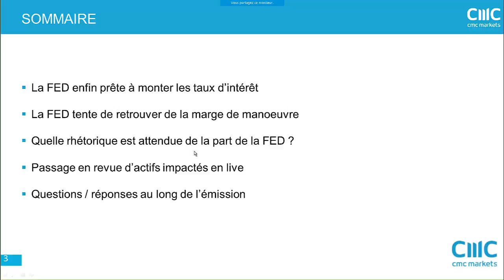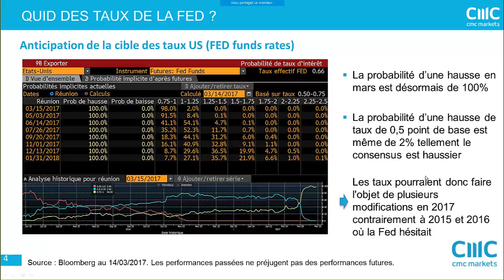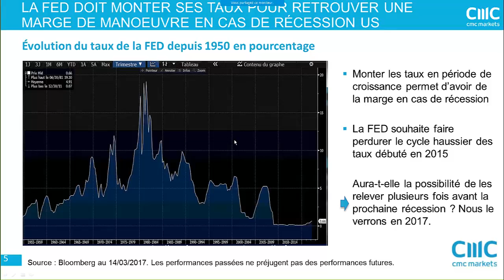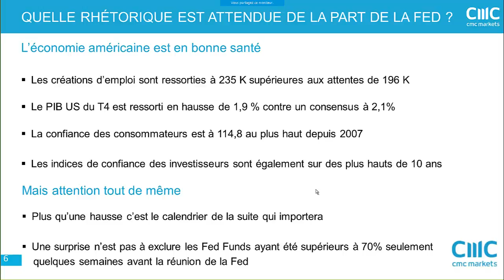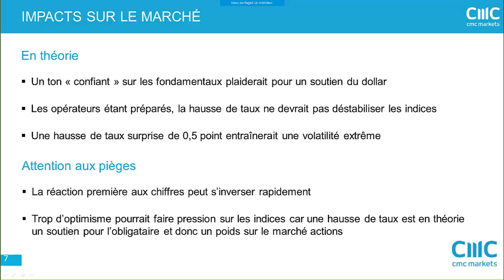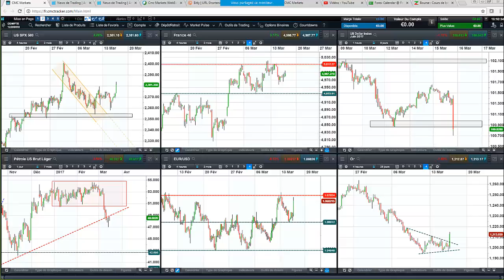Live FED - 15 Mars